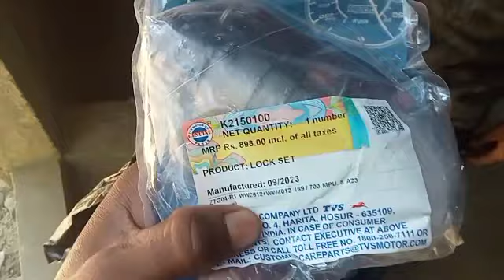TVS ntorq scooty genuine lock set price 😛 tvs scooty lock set packet open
tvs ntorq scooty lock set price
tvs scooty lock set